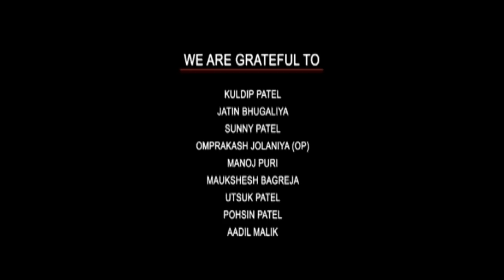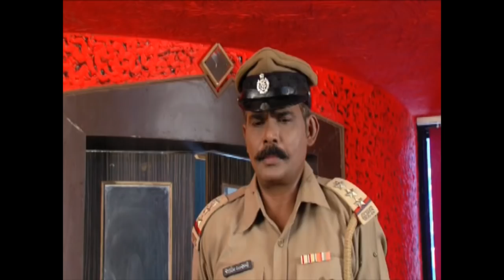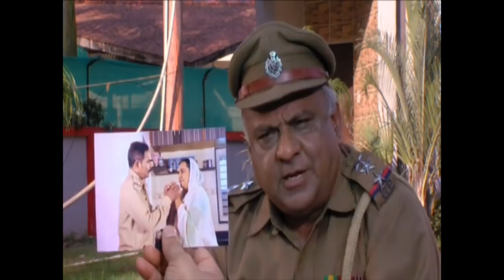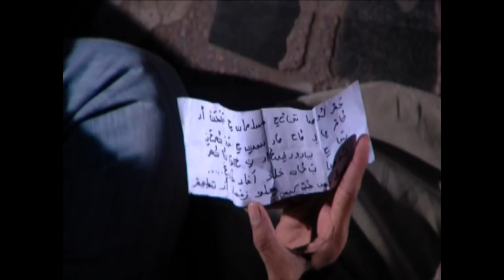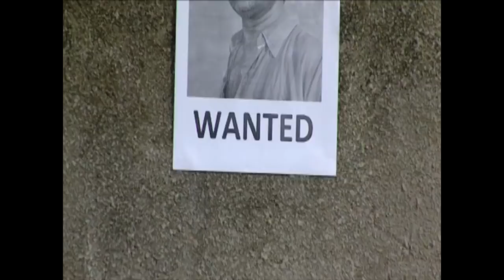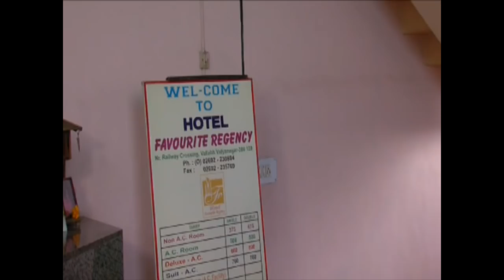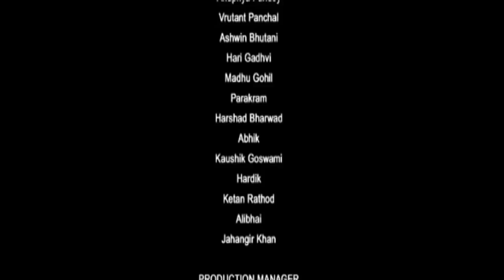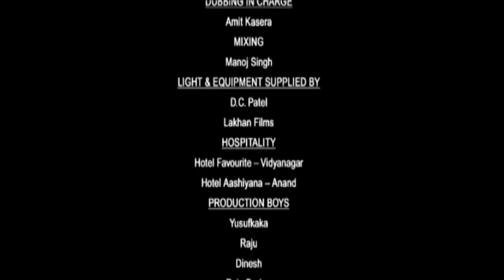Namo Saune Gamo Fullmovie | Anti-terrorism Gujarati film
With The Greetings Of Our Prime Minister Shri.Narendra Modi Saheb
Pragatya Films Pvt.Ltd  Present  “NAMO SAUNE GAMO” Releasing Online On YouTube Today 05/04/2019 with the blessings Governor of Karnataka Shri.Vajubhai Vala saheb
We Are Also Thankful Of Government of India & Government of Gujarat For Their Continues Support.
Pragatya Films Pvt. Ltd. has produced a controversial anti-terrorism Gujarati  film “Namo Saune Gamo”
its official poster was gifted On 04/03/2014 by film producer Divyen Raithatha to Shri Narendra Modi, the then C.M. of Gujarat, now P.M. of India.
Film Declared on 24/03/2014. which was released on 18th April, 2014 In Mumbai.
Producer of the film Mr. Divyen Raithatha has kindly declared that whatever income that is generated from this film will be donated to Prime Minister’s Relief Fund.
The film conveys the message of anti-terrorism. Terrorism has no religion. Film also puts effort of making sure that no youth gets diverted to anti-terrorism.
Premier of “Namo Saune Gamo” was held at Mumbai on 15th April, 2014 in the prominent presence of Shri Prakash Mehta – Home Minister, Maharashtra, Shri Pravin Solanki, Shri Sharad Vyas & several other dignitaries including leading industrialists and Deputy Mayor of Mumbai.
Approx 2000 active members of B.J.P. & leading media were present at the premier show.
As the film is controversial in its subject, for law & order, 12 police officers were present. This is one such Gujarati film for premier of which Producer Divyen Raithatha had to take care of legal things by making sure they’re in-line with High court & Supreme court. Producers were confident about their following of the Government rules and policy hence they were positive and made legal preparations in advance. This may be a historic event in Gujarati cinema.
Film is directed by K. Amar. Film has received association of Yogesh Baj (Baj Movie Creations),Devang Vibhakar, Deepak Antani, Hetal Shah (Legal Advisor), Atul Bosamiya &  Ketan Raithatha, Hardik Maheta.
Actors: Lalji Bhai Dewariya, Sharad Sharma, Kirti Maan, Husainy Dawawala, Hemang Tanna, Prashant Saluke, Manish Rohit, Jay Patel, Pradeep Jangra, Nikhil Parmar , Nitin Ghelani Ashwin Borad, & others.
Produced by: Pragatya Films Pvt. Ltd.